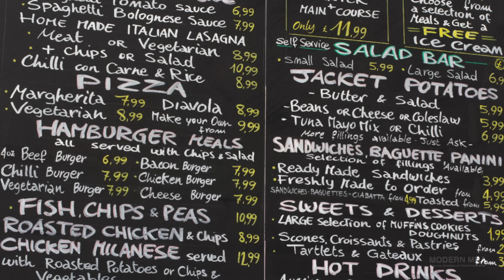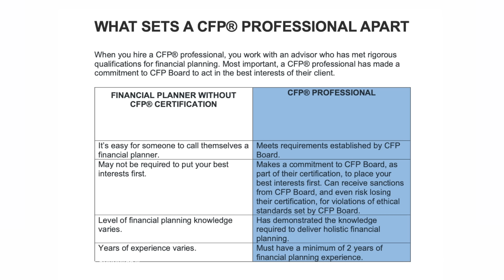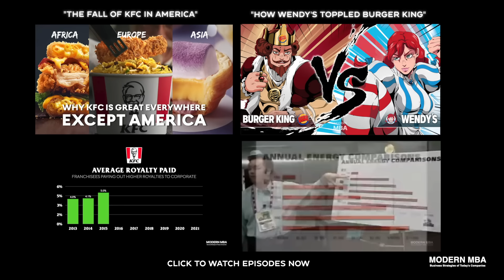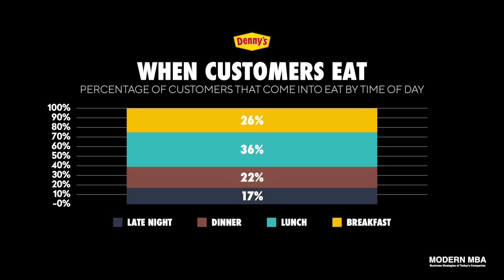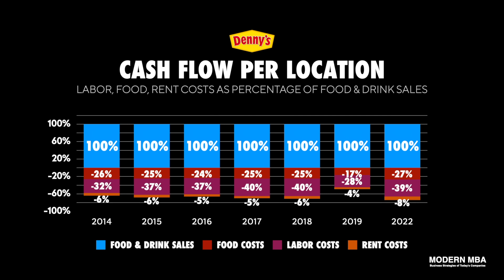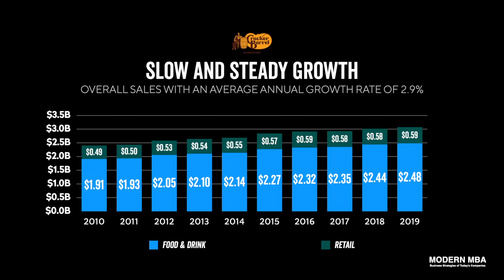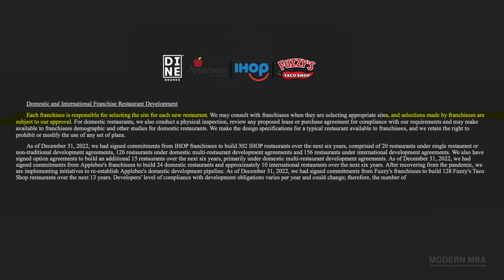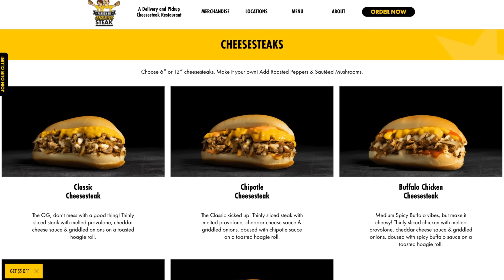The Invincible Business of Diners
Build wealth better with your own dedicated financial advisor and try Domain risk-free for 30 days

Fluffy pancakes, sunny-side eggs, crispy bacon, golden hash browns with buttered toast and coffee.  For decades, diners have specialized in serving not just the hearty American breakfast but also classics like burgers, waffles, milkshakes, soup, and pie.  Due to their sustained popularity and depiction in TV & film through generations, diners have become so ingrained into American culture that they’ve become iconic establishments over the world.

While every industry is evolving, diners are the rare example of a business that's been invincible to change.  While the restaurant industry has gravitated towards off-premise dining, originality, and automation, diners have remained consistent since the 1940s with huge menus, staying open 24/7 or into the late night, traditional service with pen and paper, simple comfort foods, and an accepting atmosphere.

At a diner, there are no reservations, no VIPs, no private areas, no policies, no minimums, and no judgment.  In this episode, we’ll cover the invincible business of the American diner and analyze the 3 biggest chains in the world - Denny’s, Cracker Barrel, and IHOP - who each have their own strategy and go after customers in different ways.

0:00 A Culinary & Cultural Oasis
6:43 America's Diner
15:50 Old Country Roads
21:35 Rooty Tooty Fresh 'N Fruity